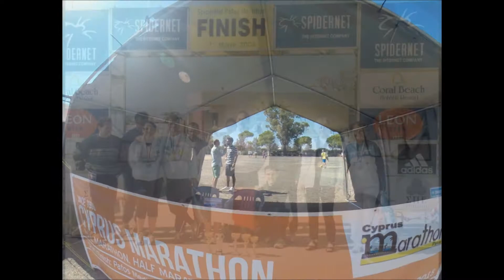Cyprus Marathon, Half-Marathon & 10KM - 8th of March, 2015 [Trailer]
What can you expect in the Cyprus Marathon? Video trailer of the most historic running event in Cyprus! Marathon, Half-Marathon & 10KM. Join us for winter Sun, Run and have Fun! | Audio extract from the interview with the BFBS Radio Cyprus.